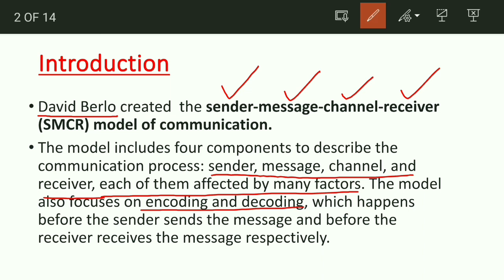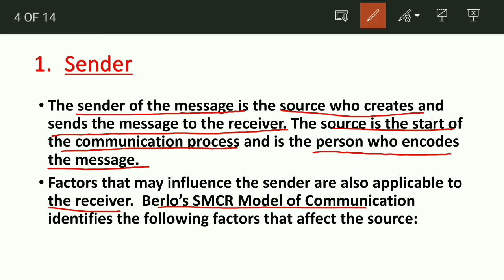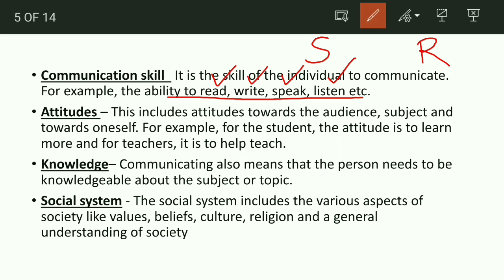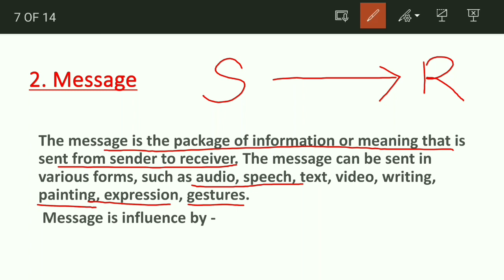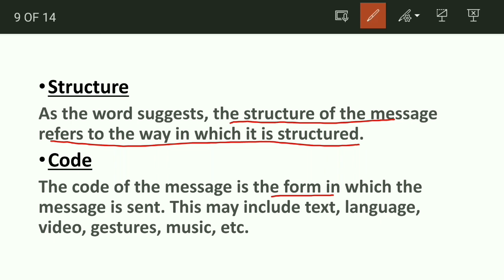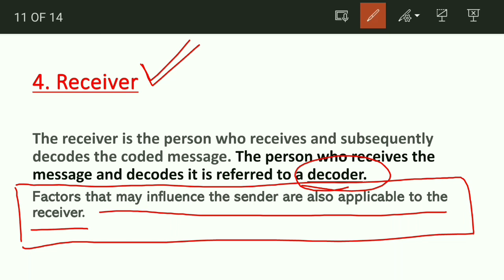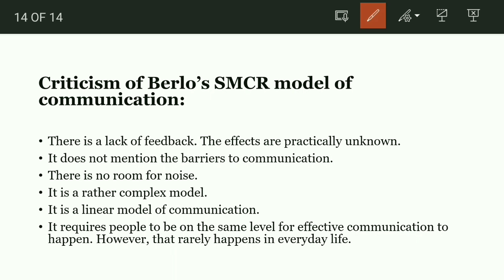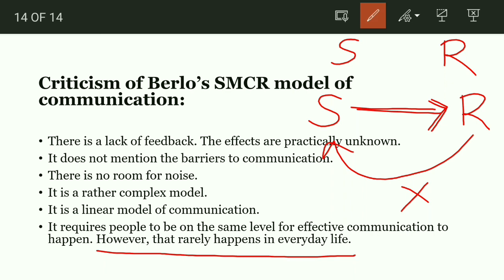SMCR model of communication || ICT || B.Ed semester -1